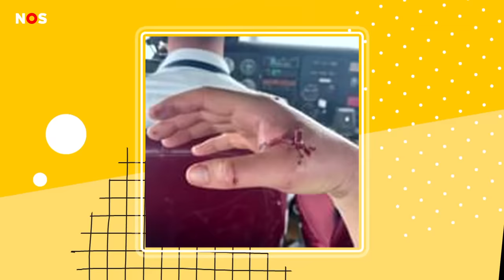Waarom wordt Freek Vonk zo vaak gebeten?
Freek Vonk werd al eens gebeten door een haai en vorige maand werd hij gestoken door een grote tijgermeerval. Jeffrey stuurde ons daar een goede vraag over. Hij wilde weten waarom Freek Vonk zo vaak gebeten wordt. Wie kan daar nu beter antwoord op geven van Freek Vonk zelf?